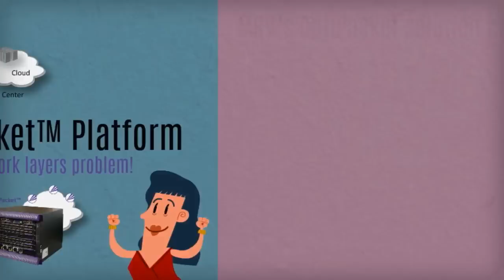OptiPacket™: Accelerating Packet Optical Convergence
MRV is accelerating packet optical convergence.  MRV's OptiPacket™ (OP-X) platform is a high capacity, intelligent architecture that is optimized for packet, optical and converged packet-optical networks. OP-X enables seamless delivery of multilayer services over the same metro service edge.